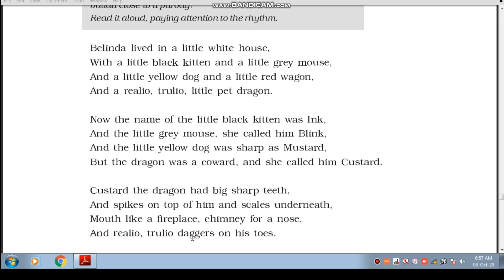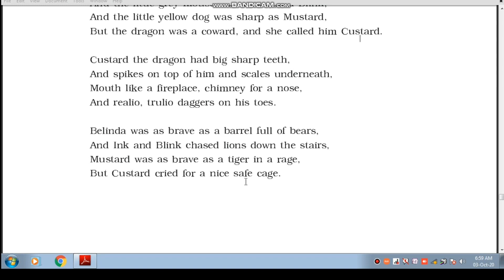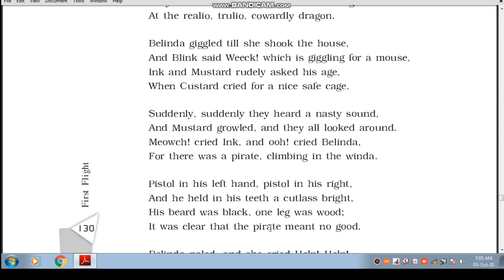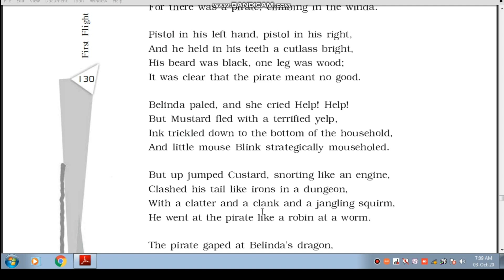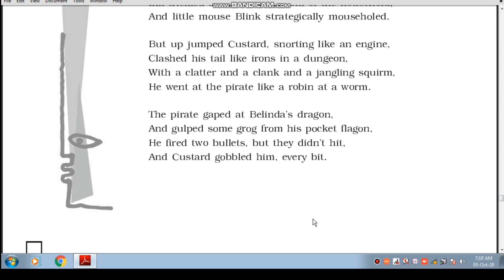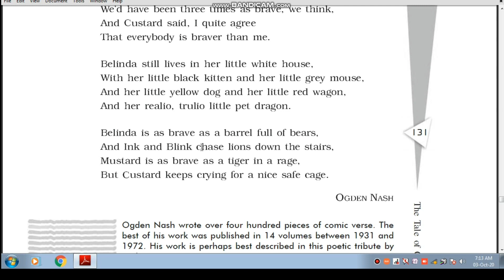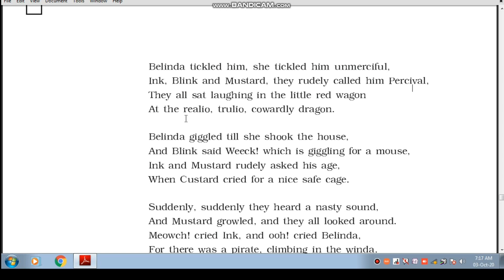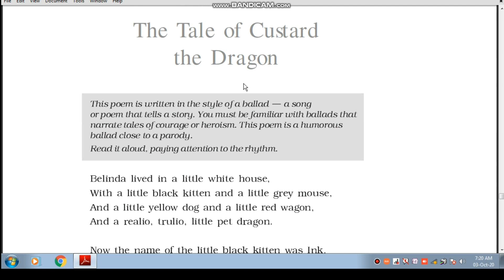The Tale of Custard the Dragon